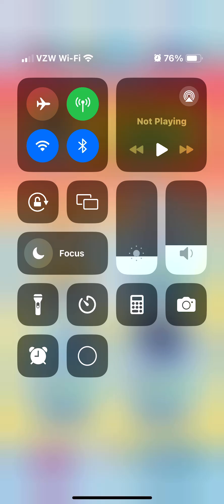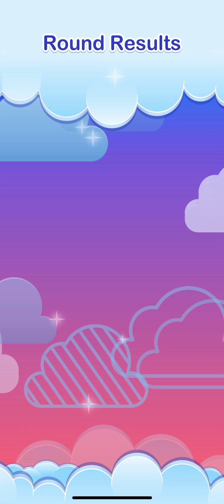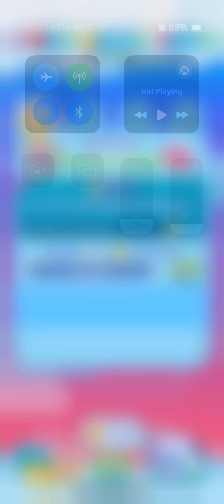Disney Emoji Blitz! I Don’t Pay to Play! 8/26/24 #1